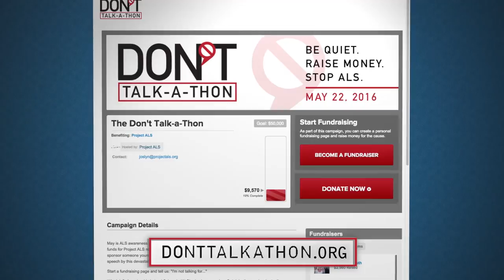Sarah Silverman Wants You to Stop Talking.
Join Sarah and Project ALS for the Don't Talk-a-Thon on 5/22 at donttalkathon.org.